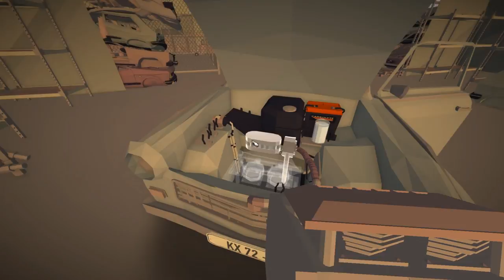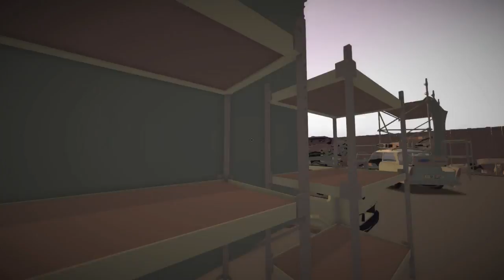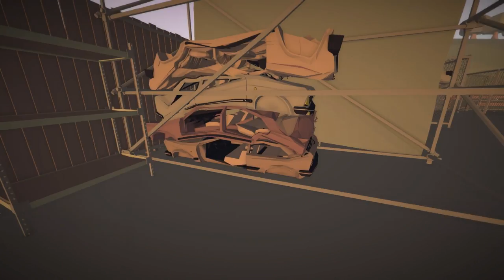NEW ENGINE - WICKED'S GRAND JOURNEY - Wicked Plays Jalopy - Let's Play Jalopy Gameplay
Welcome to Wicked's Grand Journey! Wicked takes the wheel as he explores the countries of the former Eastern bloc in the wonderful world of Jalopy. Let's play Jalopy!

About Jalopy